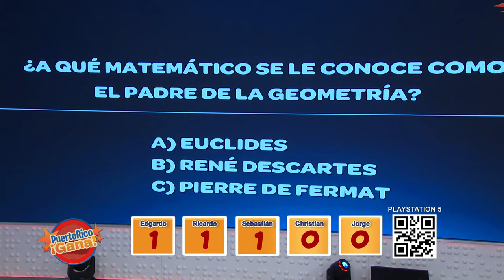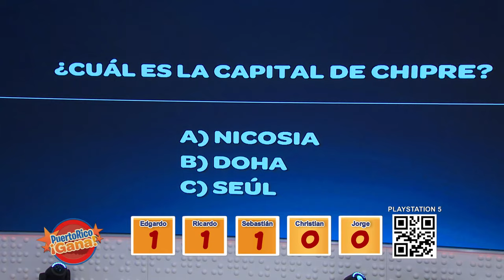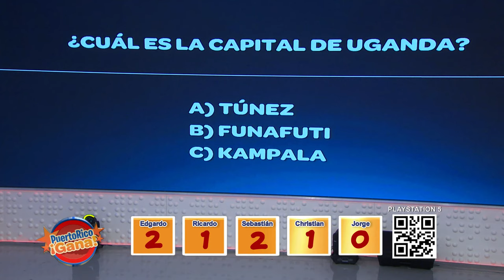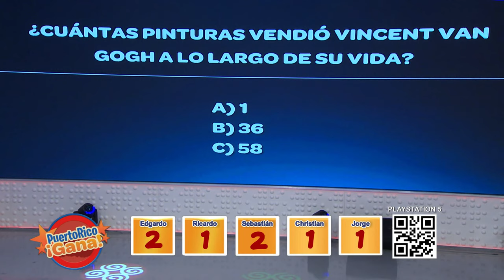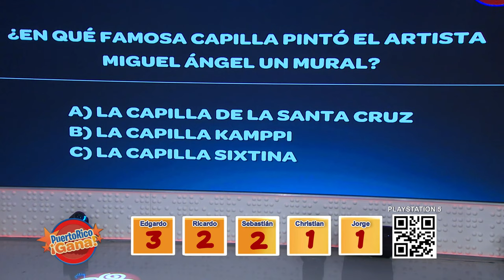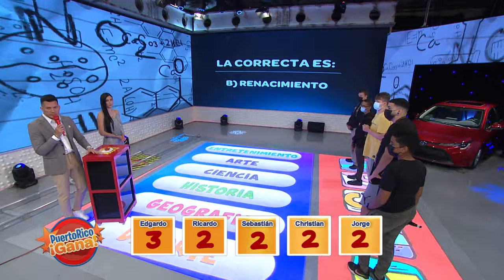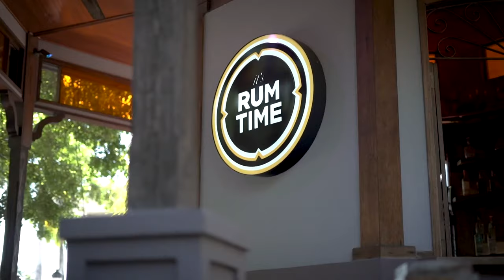02 PR GANA AGO 20 2021